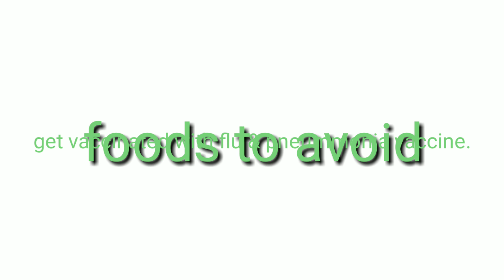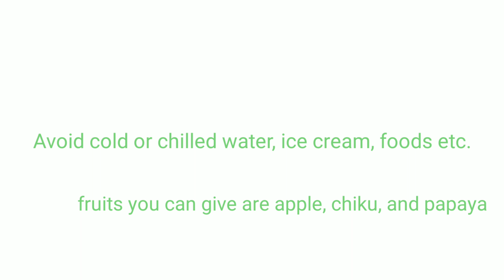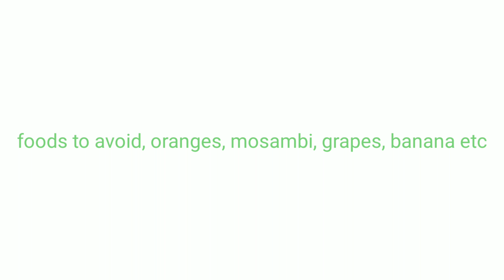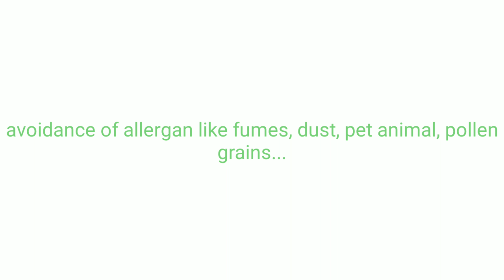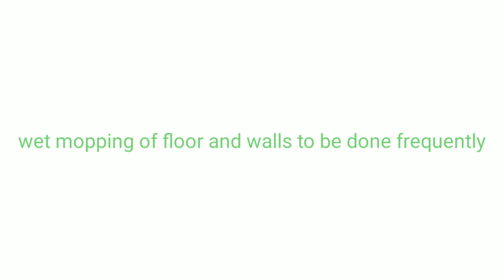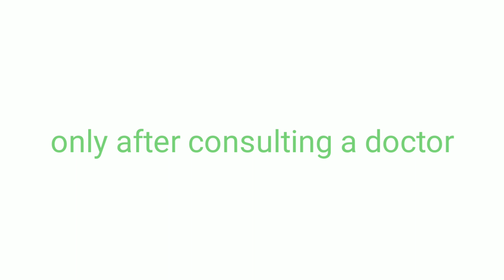How we can prevent asthma attacks or exacerbation in children? Hindi.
Here in this video, I have discussed about prevention of asthma attacks.

What are the fruits or foods we should avoid in asthma?

What are the other precautions to control asthma?

What are the medicines to control asthma?

You can also comment for any query or suggestions to improve my work.